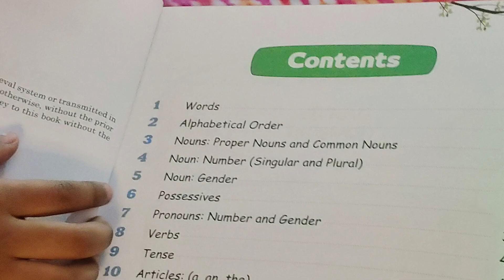নতুন বই। নতুন বছর ২০২৩। সুবহানা কবীর শব্দিতা। শুকরিয়া কবীর সাঁঝবাতি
শব্দিতা I সাঁঝবাতি